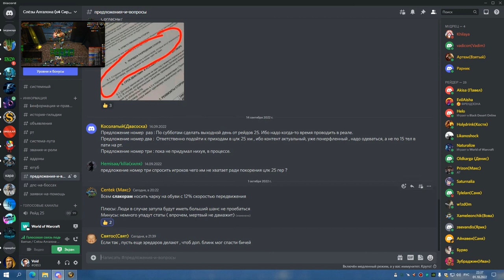3я часть ЦЛК 25об СОВА 01 10 22